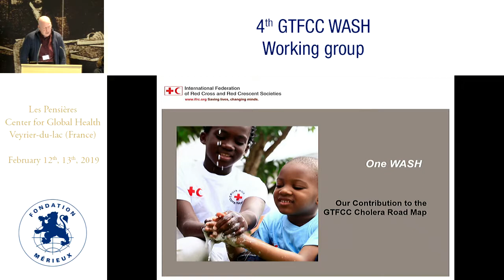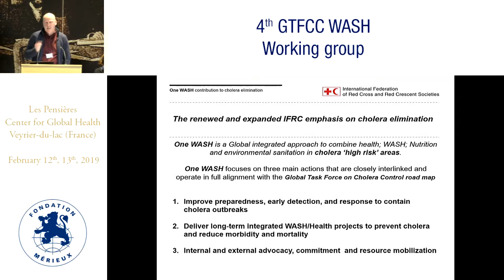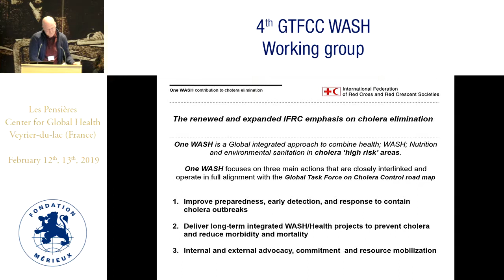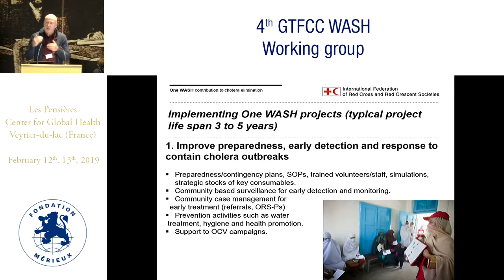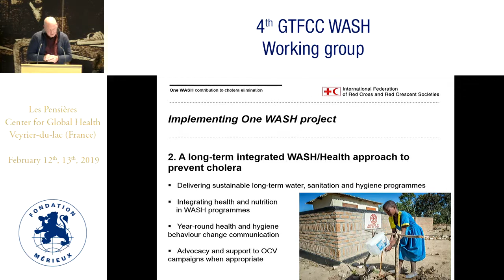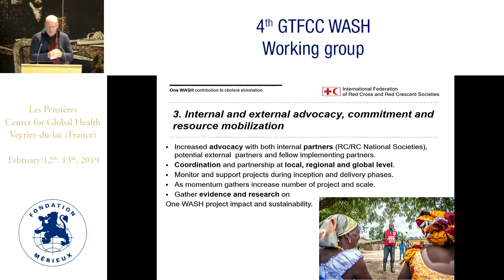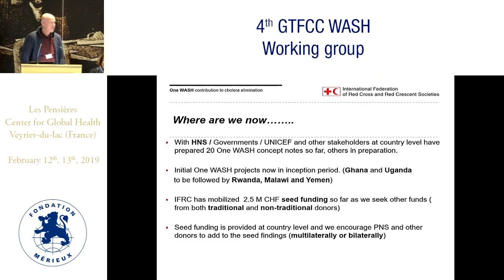IFRC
Alexandra MACHADO & Chris BREWER